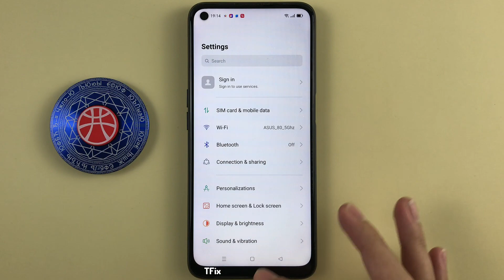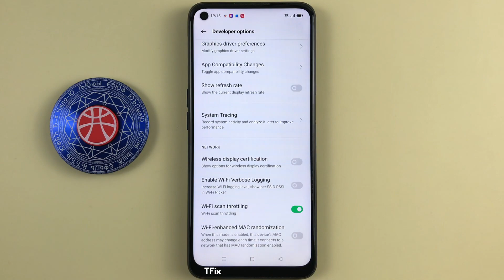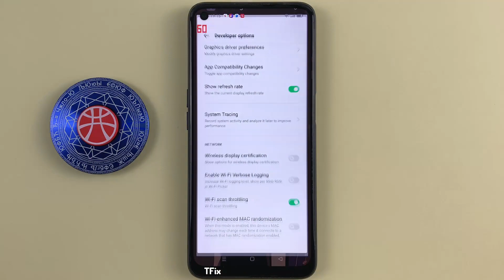How to display refresh rate and FPS on the screen on OPPO A54 Android 11